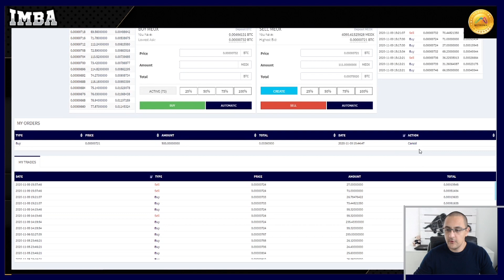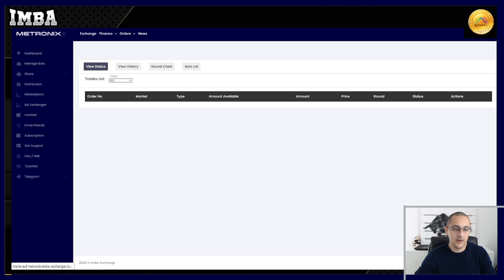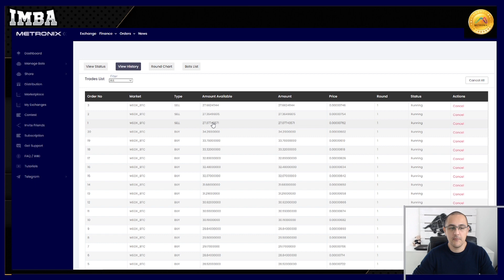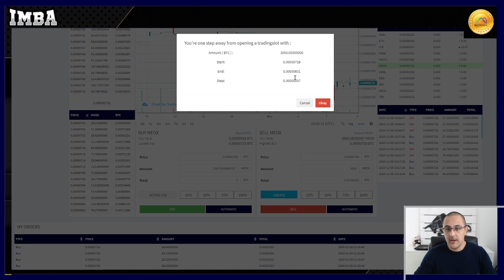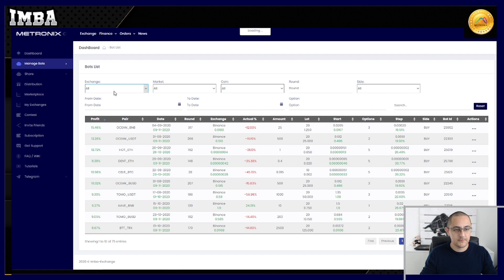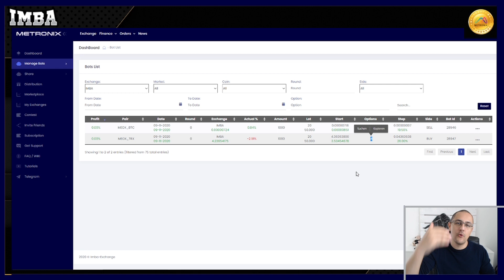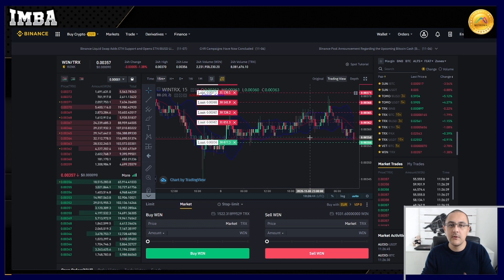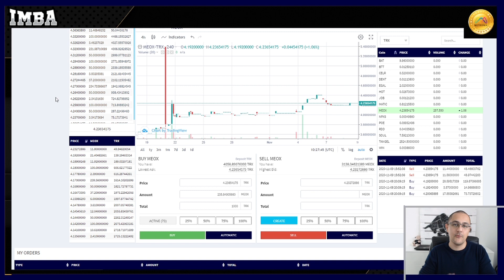Kryptowährungen kaufen und verkaufen. Was sollte ich dabei beachten?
Der An- und Verkauf von Kryptowährungen scheint sehr einfach, doch gerade deswegen scheitern die meisten. In diesem Video zeige ich dir Wertvolle Tipps und Tricks für den Handel mit Kryptowährungen.